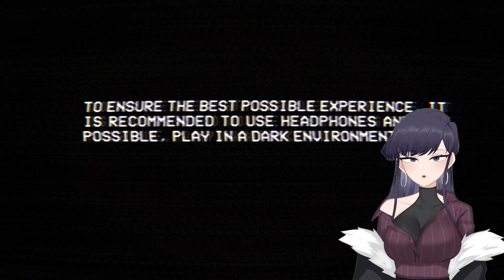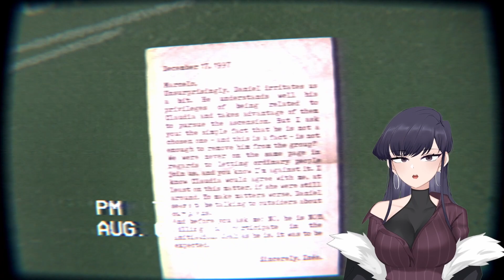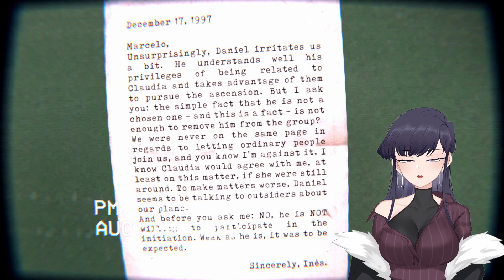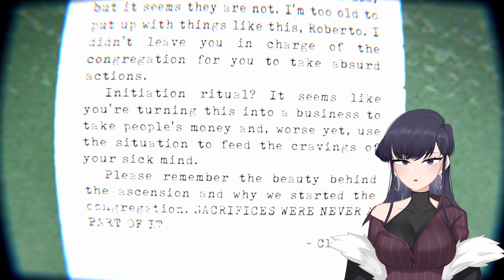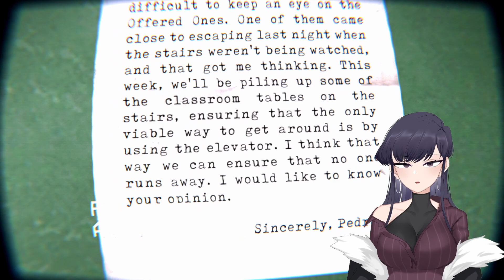[Spooktober 2023] The Building 71 incident.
It is SPOOKTOBER TIME AGAIN!
Spooktober is a series where I play the SPOOKIEST games  throughout  the  month of October!